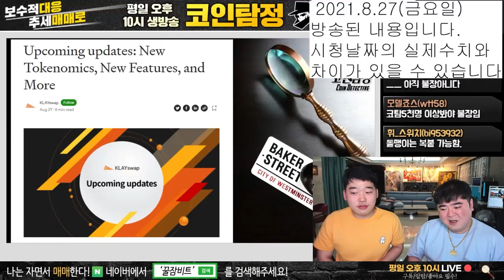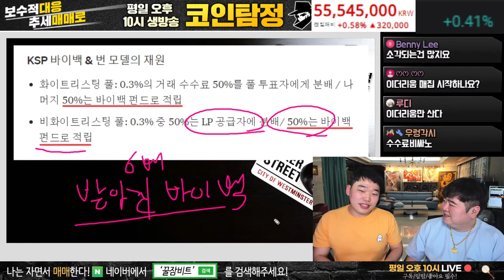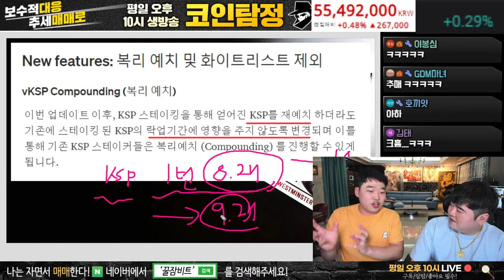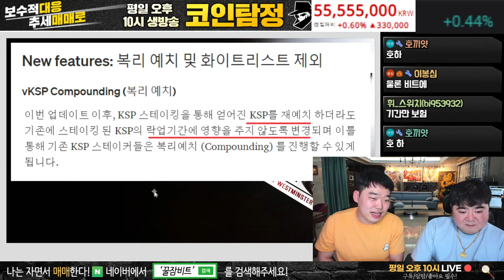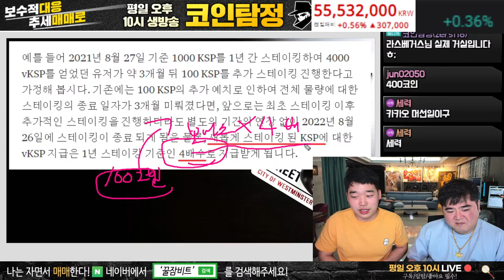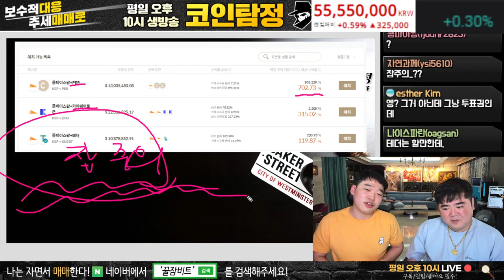클레이스왑 업데이트 진행 후 변화는?